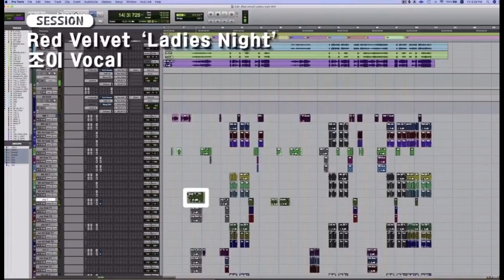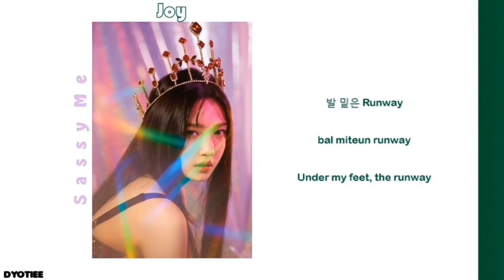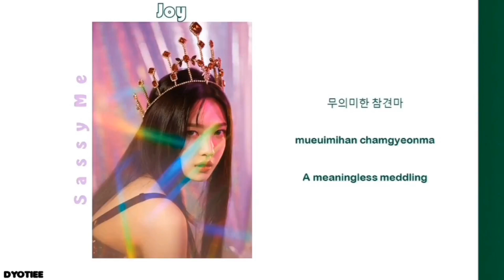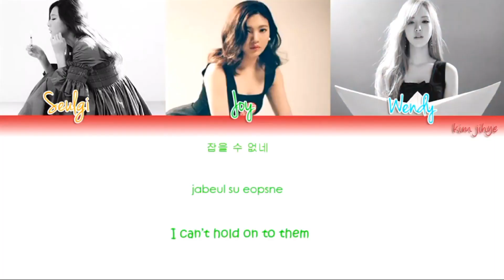10 minutes of Joy amazing vocals..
video credits to owners